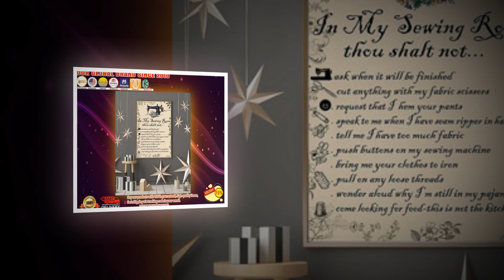BUY In my sewing room thou shalt not poster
"What jobs do tailors usually do?" is the first question that comes to mind for those who want to learn about tailoring.
Depending on the workplace, personnel structure or specific requirements, the tailor will take on each appropriate corresponding job task.
+ If you are a tailor working for an organization such as a company, a sewing factory ..., you will usually be divided into stages, which means each person will sew a part of sewing to use together to assemble finished products. For example: if making a shirt, there will be someone who sews the neck, the person who sews the shirt, the mechanic of the sleeve, the person who sews the bag, the person who sews the shirt, the person who sews the shirt button and the person who stitches the shirt finally ...
+ If you are a tailor who opens your own tailor shop, you have to do almost all stages, from receiving the customer's sewing request - taking measurements - cutting fabric - making clothes (designing) - tailoring each process - assemble the finished product - estimate the sewing price for each certain product or you can hire more helpers for you if needed.